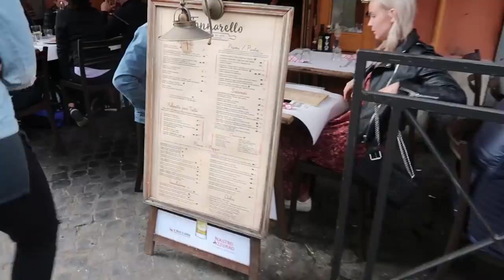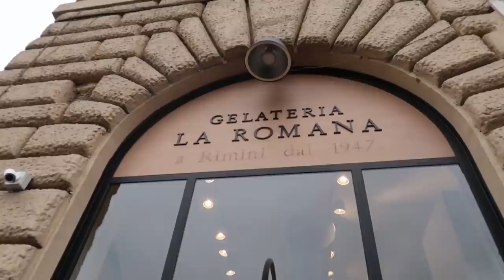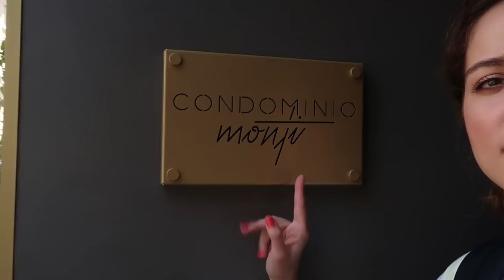AŞIRI EV HALİ ROMA'DA !!! #5 🏡 | ANNEME BÜYÜK SÜRPRİZ!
Merhaba dostlarım, bu videoda aşırı ev hali 1 eksik ile Roma da! Diğer yurtdışı vloglarından farkı bu sefer aşırı ev halinin Roma'da olması ama tabii ki ev halleri her zaman sürüyor.. Biz çok keyif aldık bu geziden umarım siz de severek izlersiniz!

Açıklama: Bu videoda Dove ürün yerleştirmesi bulunmaktadır, fakat tüm yorumlar kendi deneyimlerim ve fikrimdir, aksi bir durum hiç bir videomda söz konusu olamaz.

Eğer buralara kadar okuduysanız bana yorum olarak ÇEŞME MEYDANI yazabilirsiniz skşdfjaşksfjsfnaisldfn yazıklar olsun